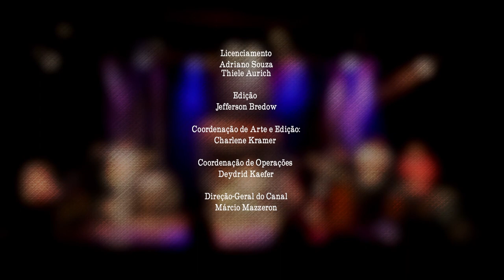Festival Jazz&Blues Caxias SAMUEL RAMOS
II Festival Jazz & Blues Caxias
Show com Samuel Ramos - Viajando no Trombone
Teatro SESI Caxias
Canal: Music Box Brazil
Realização: Orium Planet Eventos
produção:Gama produção Artistica
ano 2017